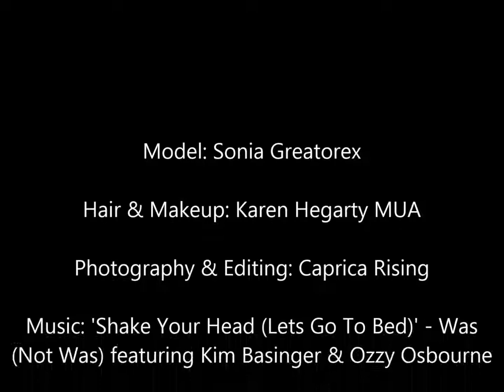SONIA GREATOREX 02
Sonia Greatorex (aka Tanya Bee) photoshoot, 2015